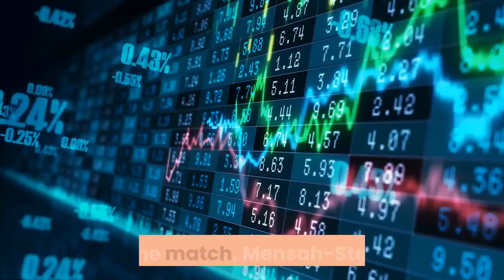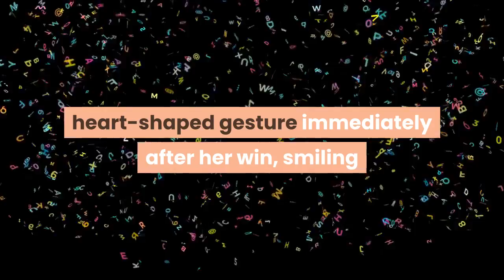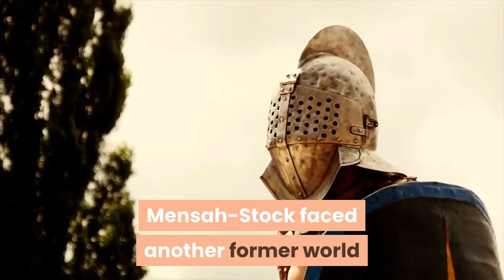Tamyra Mensah Stock Becomes First U S Black Woman To Win Wrestling Gold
U. S. wrestler Tamyra Mensah-Stock closed out her first Olympics in dominating style Tuesday, winning gold in the women's 68kg freestyle final. She is only the second woman — and the first Black woman — to win an Olympic wrestling gold for the U. S. The top-seeded Mensah-Stock defeated second-seed Blessing Oborududu 4-1, after seizing points with two takedowns in the first period. Neither athlete scored a point in the second period, despite Oborududu's increasingly desperate attempts. By winning silver, Oborududu became the first Nigerian athlete to win an Olympic medal in wrestling. After the match, Mensah-Stock, 28, commented on the historic elements of her final with Oborududu."I'm like, 'Oh my gosh, look at us representing," Mensah-Stock said, according to The Associated Press. "It's so freaking awesome. You're making history, I'm making history. We're making history. So it meant a lot."She also spoke about about her desire to inspire Black girls to pursue wrestling and her family's heritage in Ghana, where her father was from. Mensah-Stock  lost her father while she was in high school — he died in a car crash coming home from a wrestling meet, according to Team USA."He would have been the loudest one here," she said. "He would have been so proud."Mensah-Stock curled her hands into a heart-shaped gesture immediately after her win, smiling and bowing to the small crowd in the Makuhari Messe Hall outside Tokyo. She then hugged her coaches and grabbed a large U. S. flag, which she held high above her head. Several times on the mat and on the podium, Mensah-Stock broke into tears."I'm feeling very happy and I keep trying not to cry, but it keeps happening," she said, according to a release from Team USA. "I just want to go into a dark room and cry, but I'm crying from joy."To reach the final, Mensah-Stock, who is from Katy, Texas, blitzed her way through a tough draw. Her first match was against Sara Dosho of Japan — the 2016 Olympic gold medalist and 2017 world champion. She then moved on to China's Feng Zhou, who pulled out a surprise win against Mensah-Stock in early 2020. Both of those elite opponents failed to score a point against the American in Japan, who beat them each by a 10-0 score. In her semifinal match, Mensah-Stock faced another former world champion in Alla Cherkasova of Ukraine. After falling behind, she recovered late to win, 10-4. The gold medal caps a long quest for Mensah-Stock, who finished first in U. S. Olympic team trials ahead of the Rio Olympics but was unable to compete because the U. S. had not qualified to earn a spot in her weight class. She traveled to Brazil for the Games, but only as a training partner. It's the second medal for the U. S. women in Tokyo, coming one day after five-time world champion Adeline Gray won silver in the 76 kg category. Helen Maroulis, who won Team USA's first gold medal in women's wrestling in 2016, is slated to wrestle late Wednesday morning (local time) in Japan.